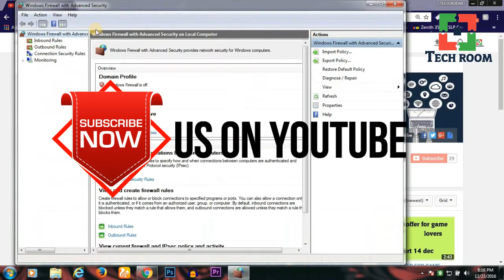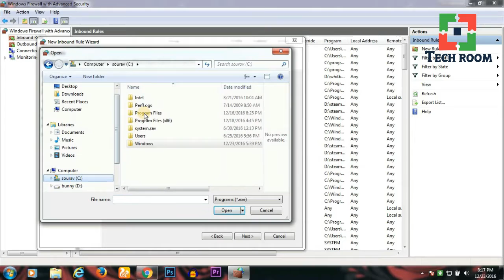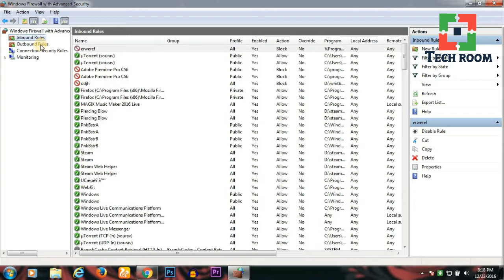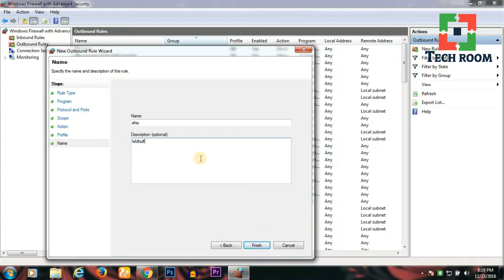HOW TO BLOCK ANY PROGRAM WITH WINDOWS FIREWALL (SAVE YOUR DATA)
Hello guys aj k video mai mai apko dikha raha ki kaise ap firewall ki madatse kisi v program and software ko bohut hi asani se block kr shakenge or bohut hi asani se us program ka internet connection v block kr k apna data bacha shakte hai,..to apko v janna hai kaise karna hai to pura video dekhiya or jankari le lijiya. or agr apko video achi lagi to jarur se like ,comment,share and subscribe karna mat bhuliyaga q ki agar ap subscribe karte hai to apko milti hai daily a new video to jarur se subscribe kijiya ga. have a nice day :)

All content used is copyright to tech room